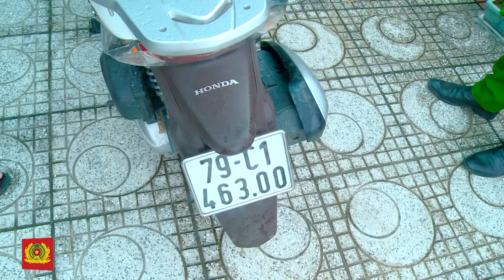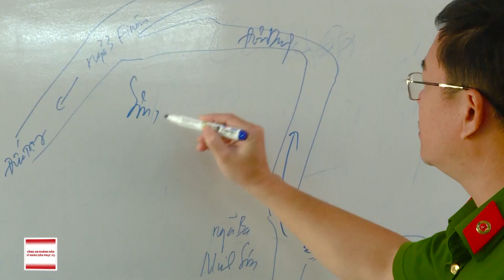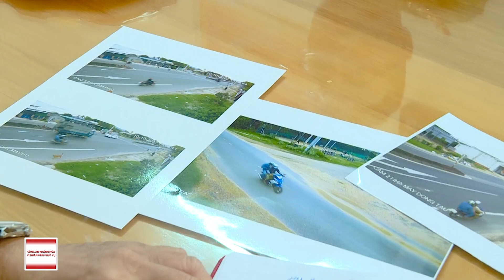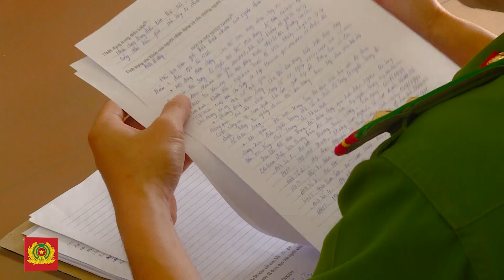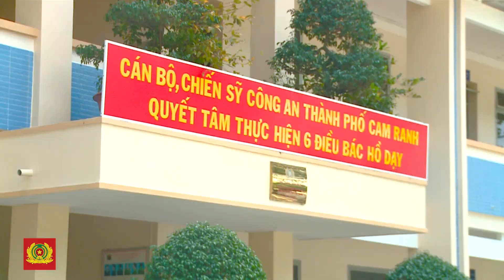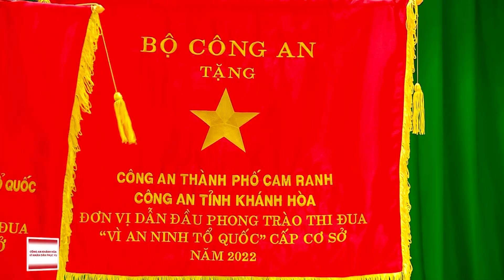Công an TP.Cam Ranh - Nỗ lực vì yên cuộc sống của nhân dân || ANTV Khánh Hòa